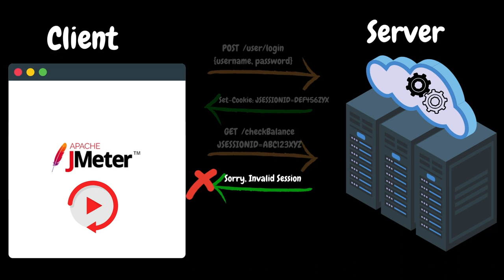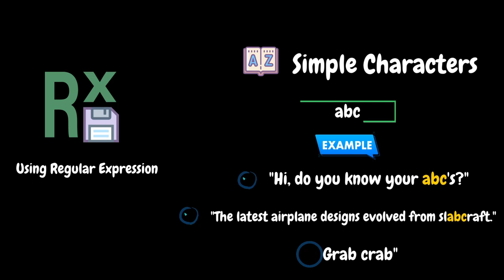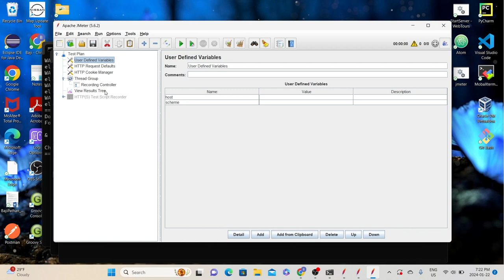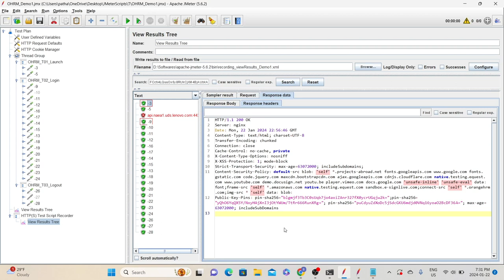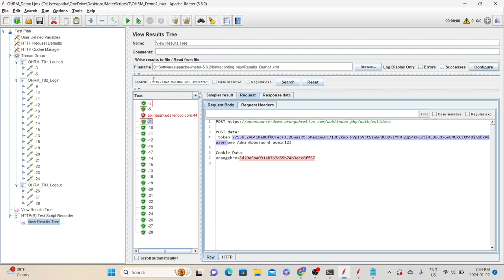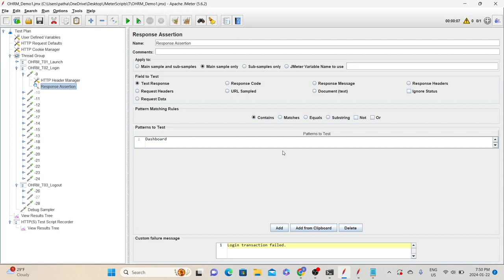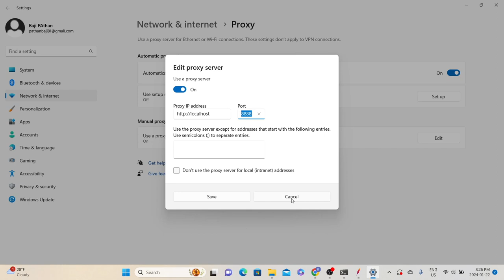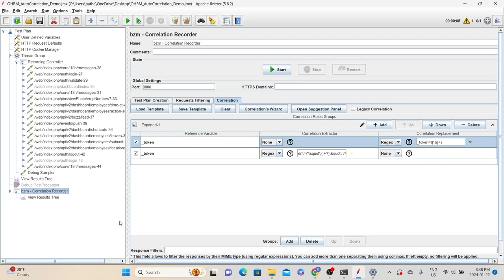Ep 39 | PT Tools | Mastering JMeter Correlation - A Step-by-Step Guide | Telugu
SERIES# Performance Testing Must-Have Skills
MODULE# 6
MODULE NAME# Performance Testing Tools
PART# 14

Welcome to our in-depth tutorial on JMeter Correlation! Whether you're a performance testing enthusiast or a QA professional, understanding how to handle dynamic values in JMeter is crucial for building effective and realistic test scenarios.

In this comprehensive guide, we dive into the world of JMeter Correlation, covering both manual and autocorrelation techniques. Learn step-by-step how to identify dynamic values in server responses, extract them using JMeter's powerful Post-Processors, and seamlessly incorporate them into subsequent requests.

🚨 What You'll Learn:

Introduction to Correlation: Explore the importance of correlation in performance testing and its role in ensuring accurate test results.

Manual Correlation Techniques: Discover how to manually identify, extract, and correlate dynamic values using JMeter's Regular Expression Extractor and other Post-Processors. We walk you through practical examples and share tips for troubleshooting.

Auto Correlation with JMeter Plugins: Uncover the convenience of auto correlation using JMeter Plugins. Learn about available plugins that automate the correlation process, saving you time and effort in script development.

🔗 Timestamps:
00:00 - Introduction
13:31 - Manual Correlation
36:50 - Auto Correlation
46:58 - Thank you